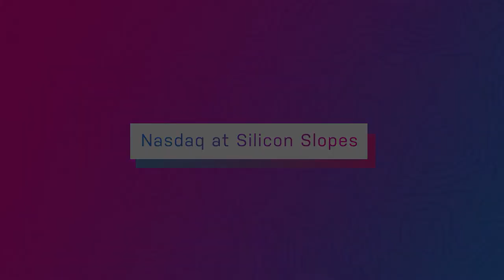Silicon Slopes: TheRealReal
We speak with Julie Wainwright, CEO of TheRealReal